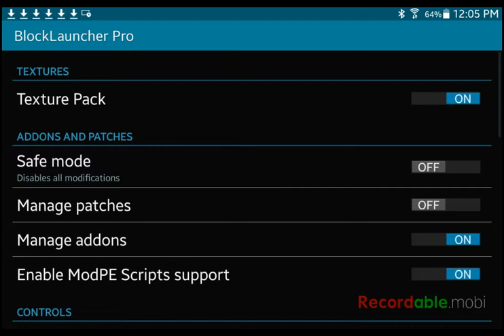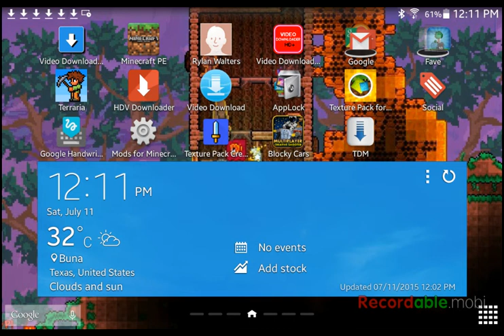Waju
We did orange lucky blocks on the waju sky island map. Rylan didn't know we were recording it. we have a website now. it is